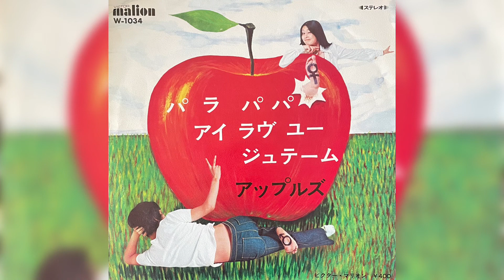アップルズ / パ・ラ・パ・パ (Apples / Pa La Pa Pa)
成田賢：作詞、Marty Wilde：作曲、Ronnie Scott：編曲。
仏ポップシンガー Noël Coignac "La Fille Que J'attends"のカバー。
真のオリジナルは英ロックバンド The Laurels "Making It Groovy" 1969.
Dreamy happy pop! 1971.